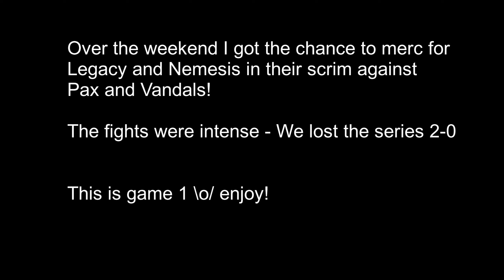Chivalry 2: Competitive Scrim! Legacy/Nemesis vs Pax/Vandals